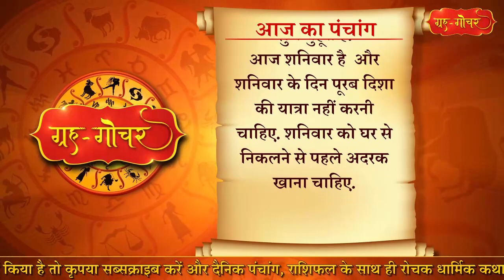Aaj Ka Panchang 11 July 2020 पंचांग l आज का पंचांग 11 जुलाई 2020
काशी, भारत
दिनांक-11 जुलाई
2020
दिन-शनिवार
श्रावण, कृष्ण पक्ष
षष्ठी
(दिन 12 बजकर 44 मिनट)
तदुपरि सप्तमी
नक्षत्र- पू.भा.
( प्रातः 5 बजकर 53 मिनट)
तदुपरि उ.भा.
आज दिन में 12 बजकर 44 मिनट से रात 1 बजकर 41 मिनट तक भद्रा है. भद्रा के दौरान कई शुभ कार्य नहीं किये जाते हैं.
आज सुबह 5 बजकर 53 मिनट तक वस्तु विक्रय और शस्त्रनिर्माण के लिए शुभ मुहूर्त्त है.
आज शनिवार है  और शनिवार के दिन पूरब दिशा की यात्रा नहीं करनी चाहिए. शनिवार को घर से निकलने से पहले अदरक खाना चाहिए.